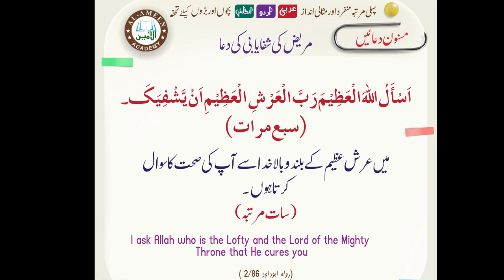Mareez Ki shifa Ki DUA Al-Amin Academy Faisalabad